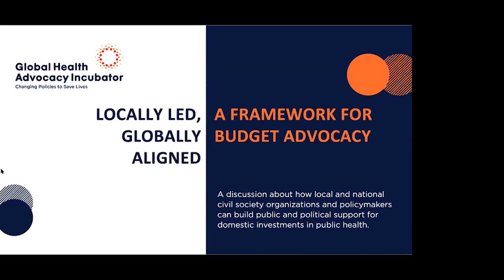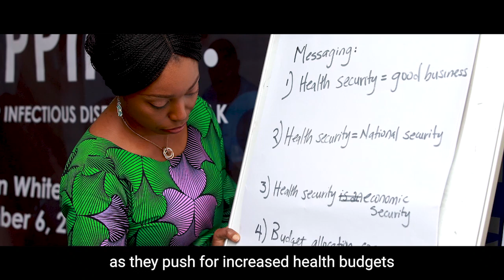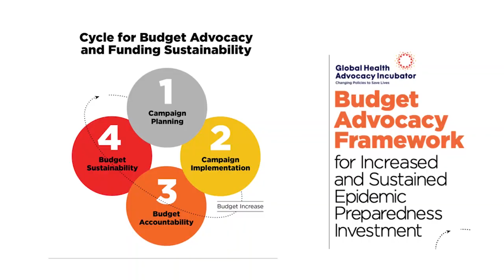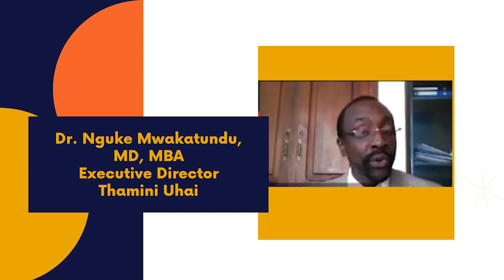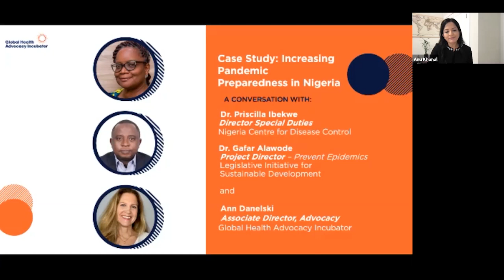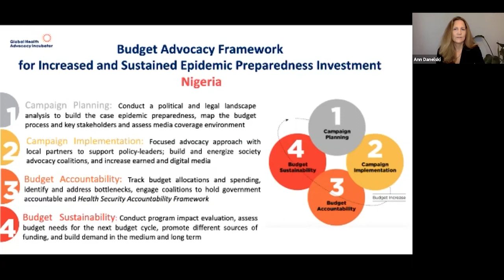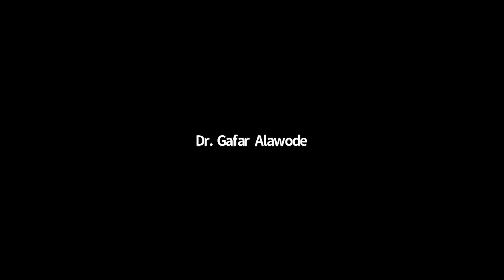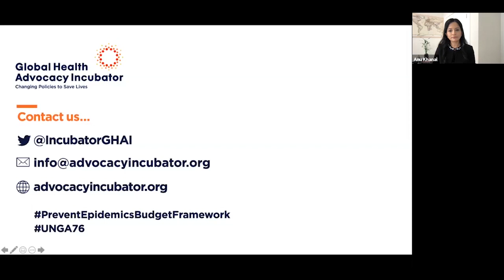Budget Advocacy Framework Launch_English